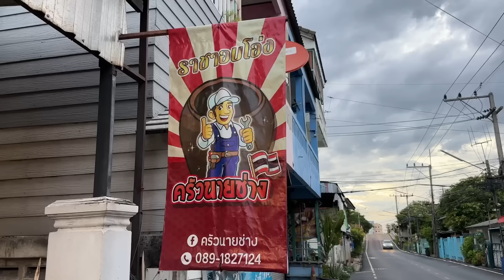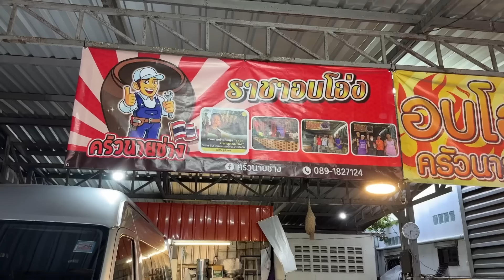วัน500ตัว พลิกวิกฤติเป็นโอกาส จากช่างร้านซ่อมรถมาเป็นพ่อค้า ปลาดุกอบโอ่ง ส่งขายเมืองนอก ออเดอร์รัวๆ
ชื่อร้าน : ครัวนายช่าง ราชาอบโอ่ง
สถานที่ : ลำลูกกา ซอย14 วัดโพสพผลเจริญ
เวลาเปิด : 09:00-16:00น.
ราคา : 40บาท